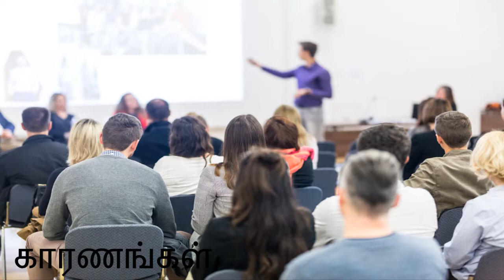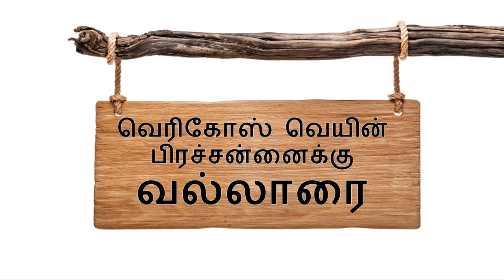குழந்தைக்கு வறட்டு இருமல் வீட்டுவைத்தியம் Child cough home remedy tips